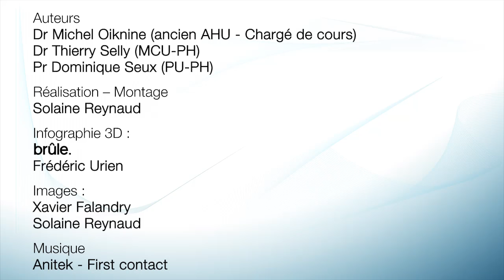Préparation du champ opératoire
Le champ opératoire permet d’isoler la dent du milieu buccal et évite une contamination bactérienne du canal endodontique.
L’étape d’ouverture de la chambre pulpaire va permettre un accès sans interférences aux canaux endodontiques. Son importance est capitale pour éviter les contraintes pariétales qui peuvent mener à une fracture des instruments.